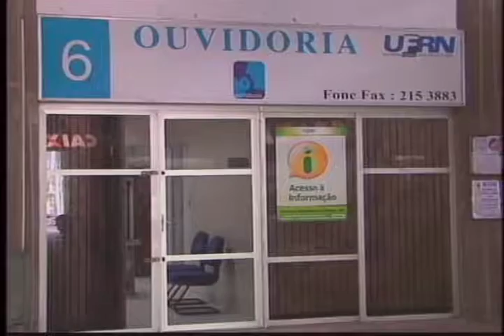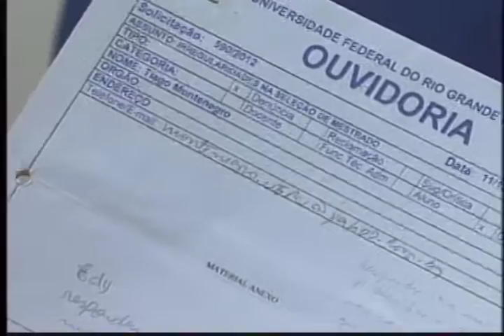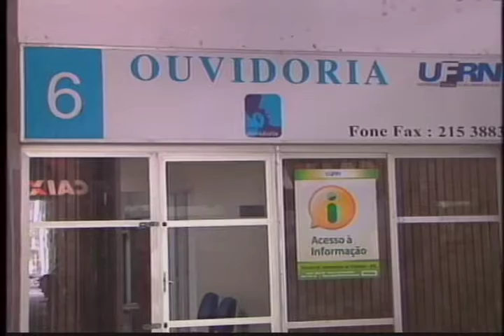Ouvidoria da UFRN, você sabe como funciona?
Repórter: Beatriz Leão
Imagens: José Cipriano
Edição: Jarbas Monte

A Universidade Federal do Rio Grande do Norte tem um canal de atendimento à comunidade que muita gente não conhece. E você? Sabe como funciona a ouvidoria da UFRN?